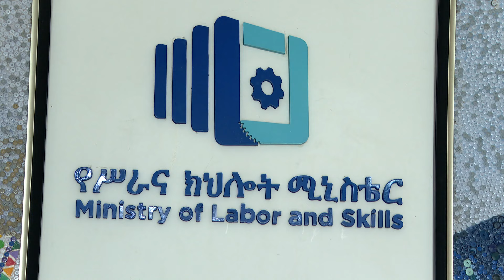የፈጠራ ሃሳብ ያላቸውን ወጣቶች የሚያግዝ ስምምነት |የምሽት ዜና